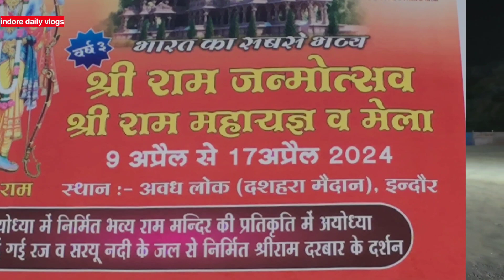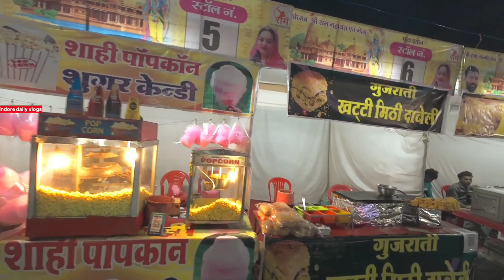श्री राम जन्मोत्सव / महायज्ञ एवं मेला 2024 | दशहरा मैदान इंदौर | Indore dussehra maidan mela - 2024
Searchable keywords.
indore dussehra maidan mela 2024
shree ram janmotsav mahayagya evm mela 2024
sabke ram
indore vlogs
indore mela video
indore ram navmi 2024
ram navmi mela indore 2024
indore mahayagya
indore mela 2024
indore daily vlogs
shree ram janmotsav mahayagya 2024
shree ram janmotsav mahayagya dussehra maidan indore 2024
श्री राम जन्मोत्सव महायज्ञ एवं मेला 2024
राम नवमी मेला इंदौर 2024

DETAIL.
श्री राम जन्मोत्सव / श्री राम महायज्ञ एवं मेला 2024
स्थान                -  दशहरा मैदान इंदौर
तारिक              -  09 अप्रेल से 17 अप्रेल 2024 तक
आयोजक         -  श्री सबके राम लोक कल्याण समिति

उम्मीद करते है वीडियो आपको बहुत ही पसंद आया होगा
video को like करके अपने दोस्तों परिवार जनों को भी ज्यादा से ज्यादा share करे ताकि सभी लोग इस भव्य राम मंदिर महायज्ञ व मेले का लाभ ल सके,